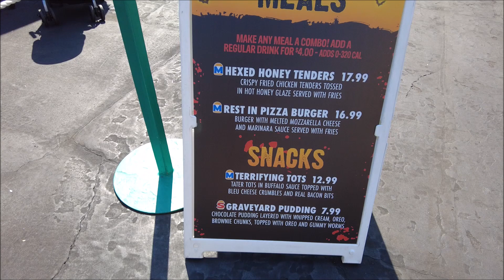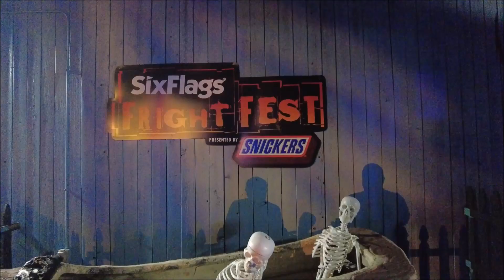What's Happening in October at Six Flags St. Louis